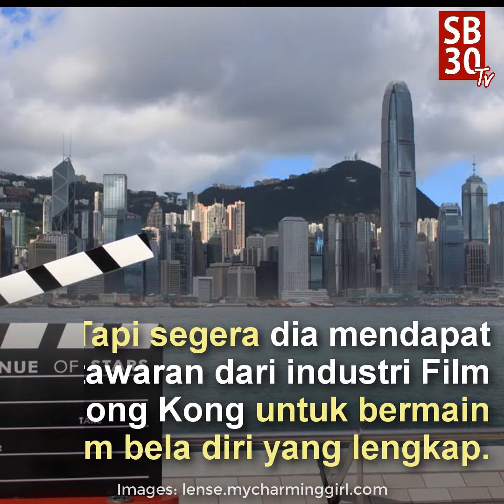Kisah Sukses Aktor Kungfu Komedi, Jackie Chan